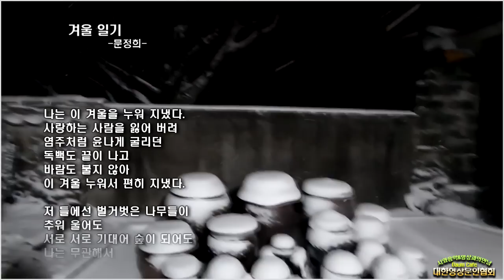[현대시추천(05)]겨울 일기/ 문정희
시상의 흐름(짜임)]

◆ 1연 : 사랑하는 사람을 잃고 누워 지냄.(임을 잃어 버린 겨울)
◆ 2연 : 들판의 나무와 무관하게 지냄.(홀로 고립된 화자)
◆ 3연 : 겨울 내내 죽음처럼 누워 지냄.(죽음을 되씹는 절망적인 화자)
[이해와 감상의 길잡이]

1연에서 화자는 임과의 이별로 인해 절망적이며 고통스럽고 무기력하게 누워만 지냈다는 것을 알 수 있다. 사랑하는 사람을 잃어 버렸는데 '누워서 편히 지냈다'는 것은 말이 되지 않으며, 반어법으로 쓰였음을 알 수 있다.

2연에서는 자연물과 화자의 대조적인 모습이 부각되고 있다. 자연물인 나무는 추운 겨울에도 서로 기대면서 위로하면서 더불어 지내는데, 화자는 혼자이기 때문에 그러한 자연의 모습이 자기와는 무관한 일이라고 표현하고 있다.

3연에서는 현실 세계와의 통로인 문을 열지 않고 고립된 방안에서 슬픔으로 인해 반추동물처럼 죽은 것처럼 움직이지 않고 지낸다는 것을 알 수 있다. 이런 의미로 보아, 이 시에 나타난 겨울은 추운 시련의 계절인데다가 임과의 이별까지 겹쳐 좀더 부정적인 시어라고 볼 수 있다.

사랑하는 사람을 잃는 일은 언제나 힘들고 고통스런 일이다. 이 작품은 역시 그런 상황에서의 고통에 대해 노래하고 있다. 화자는 '이 겨울 누워서 편지 지냈다.'고 말하고 있다. 그러나 화자는 '사랑하는 사람을 잃어 버린 상태' 이다. 이러한 상실감과 화자의 누워서 편히 지냈다는 진술은 겨울이라는 시간적 배경과도 잘 어울리고 있다. 겨울이라는 계절은 다른 계절에 비해 상실과 가장 잘 어울리고, '춥다'라는 속성 때문에 방안에서 따뜻하게 있는 것이 제일 좋은 계절이다. 중요한 것은 이 둘이 어우러지면서 묘한 긴장감을 형성한다는 것이다. 결코 편히 지낼 수 없는 상황에서 '편히 지냈다'고 말하는 화자의 속내는 아마도 타들어가고 있지 않았을까?  그런 지독한 고통과 외로움 속에서 속으로 눈물을 삼키며 화자는 '벌거벗은 나무들'이 '서로 기대어 숲'이 되어도 '나는 무관하다'고 이야기하고 있는 것이 아닐까? 이런 반어적인 표현이 이 시에서 사용됨으로서 화자의 고통스러운 심정은 더욱 부각되고 있다.